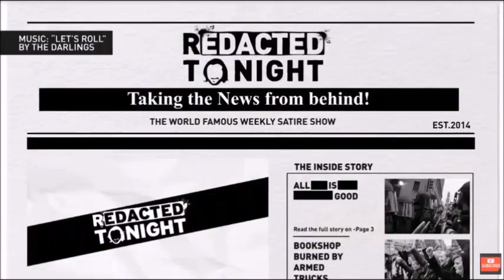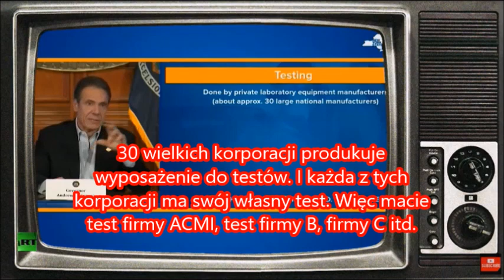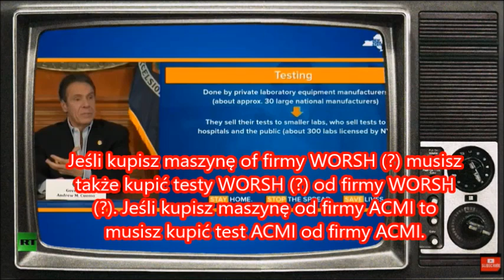Lee Camp masakruje amerykańskie korporacje farmaceutyczne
~290~ How Trump Will Win Reelection & Media Won't Cover Worker Protests